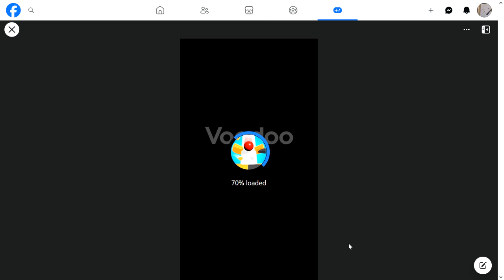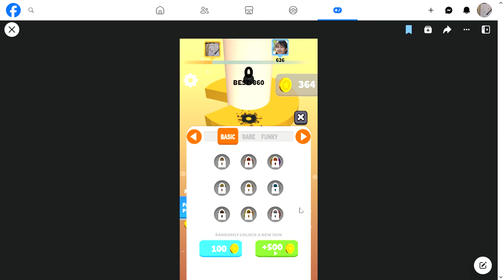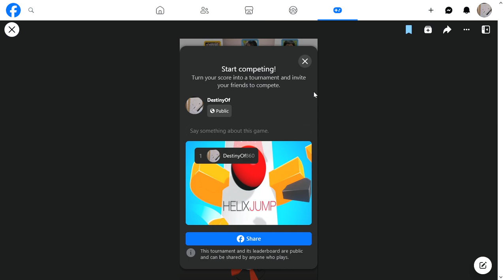SlowPCGaming Helix Jump 10-24-2023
This looks like a fun game.  I think it would be more enjoyable with a steering or knob equipped controller vs using my mouse.  I'd certainly have greater precision.  The goal is to avoid the red parts of each path along a long tubular pipe.  You move the ball or fruit between each layer.  It bounces at the same predictable rate and height.  When the ball or fruit falls past several layers it picks up speed to the point where if it does slam into a red portion of a layer it can demolish it without losing a turn or points.  With the Socialist Media angle of Facebook/Meta you can try to beat the score of other members of that platform for bragging rights.